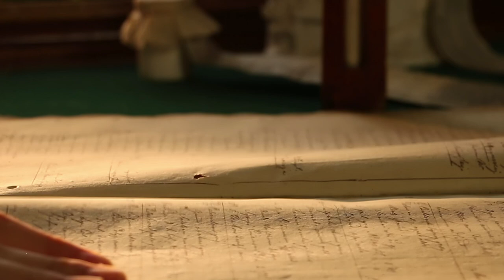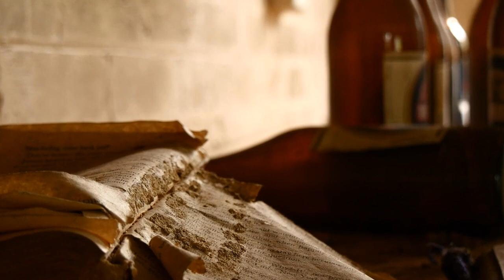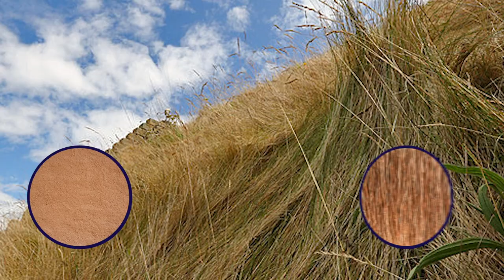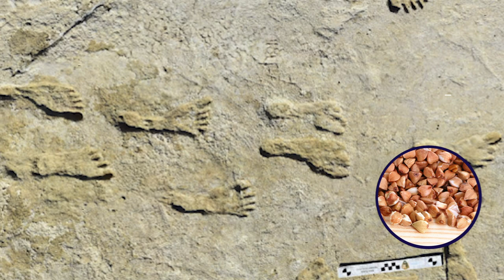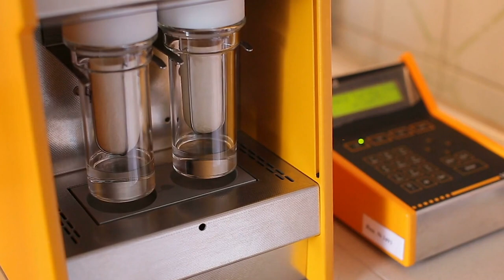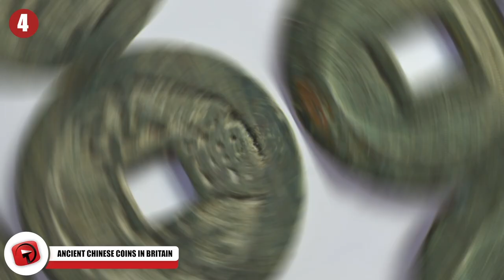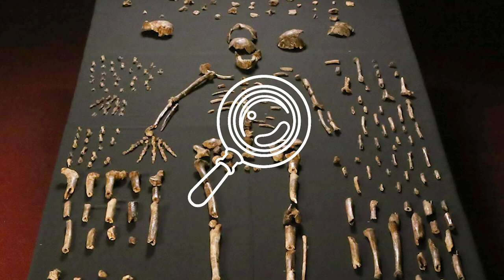8 INCREDIBLE Discoveries That Rewrote History!